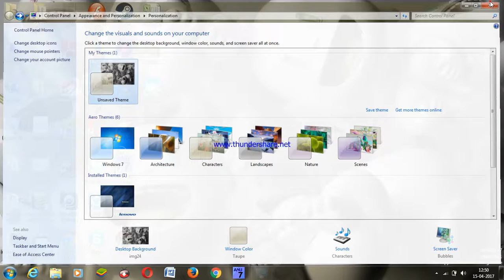how to change wallpaper